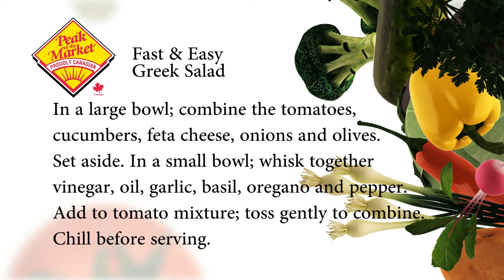Food and Friends with Larry McIntosh & Paul Jordan, Forks North Portage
Food and Friends with Larry McIntosh
Paul Jordan, Chief Executive Officer, The Forks North Portage Partnership